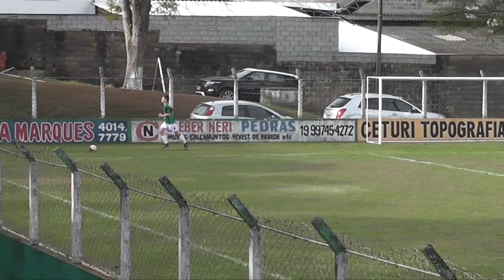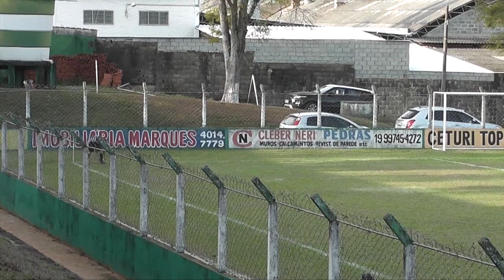Guarani x União Barbarense Sub 14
Campeonato Paulista